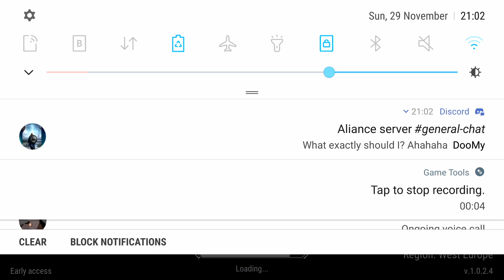FrostBorn: AMAZING Solo PvP with ASSASIN2 | open odin cashes